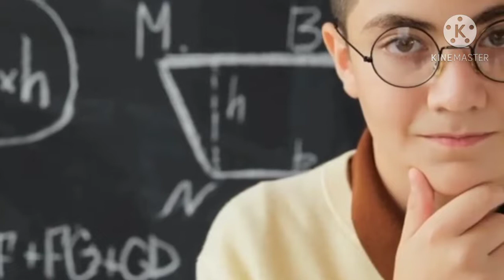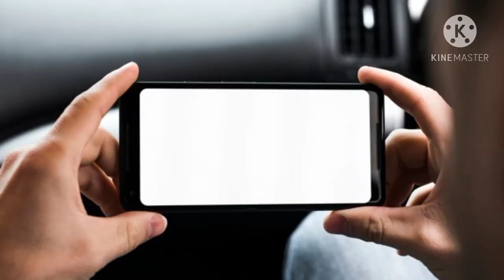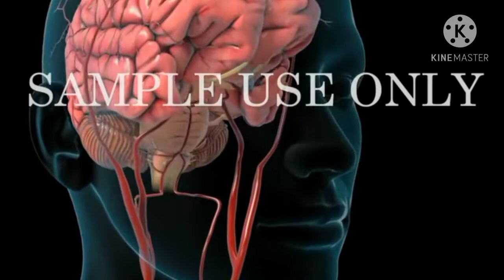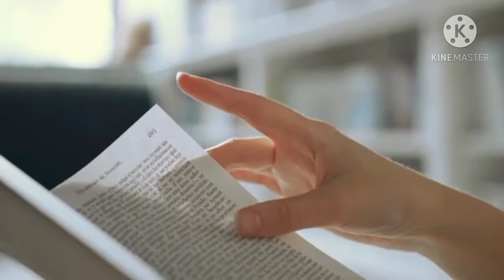As a man thinketh.